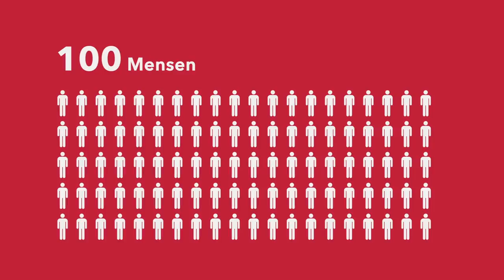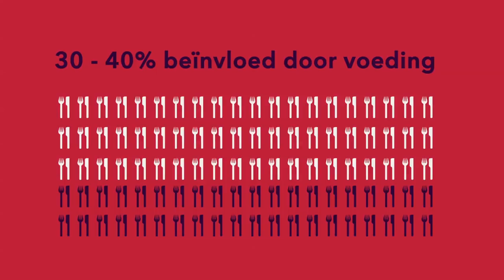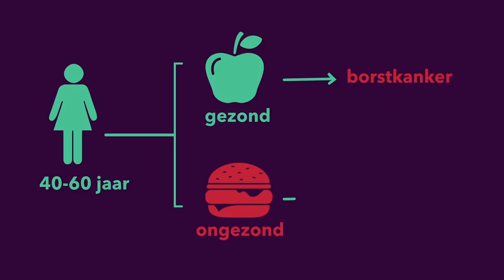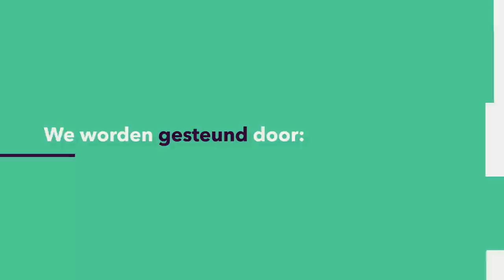VOEDING: Waarom kun je van rood vlees en rode wijn kanker krijgen?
Een glas rode wijn per dag is goed voor je gezondheid, toch? Maar rood vlees dan weer niet, of valt het toch wel mee? Hoe weten we eigenlijk of dat wat we eten wel of niet goed voor ons is? Ellen Kampman (Wageningen University) legt je uit hoe we erachter zijn gekomen dat vaak rood vlees eten niet gezond is (en hoe groot dat effect dat eigenlijk is op het krijgen van kanker) en. waarom rode wijn toch minder gezond is dan je denkt.
Deze week in Universiteit van Nederland:
prof. dr. Ellen Kampman
Universiteit Wageningen

Als hoogleraar Voeding en Kanker weet Ellen Kampman (Wageningen University) precies welke beweringen over de relatie tussen gezondheid en voeding kloppen en vooral welke totale onzin zijn. En dat zijn er nogal wat.
Meer weten?